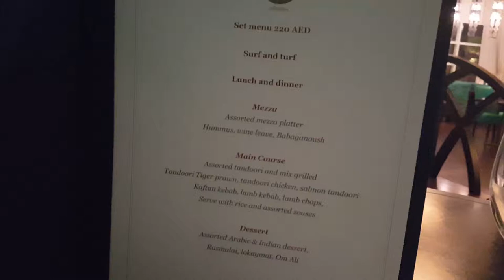SHERATON SHARJAH RESORT ARJWAN RESTAURANT REVIEW travel vlogs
I made this channel to give a realistic view on traveling. My vlogs are real and raw, we are real people doing real travel. No fancy drones or cameras, just us and our phones. Traveling is my passion and I moved across the world to pursue this passion. I am giving you real unfiltered views of what it is like to travel to so many places that are not highlighted and some that are super popular.
Join me on this adventure! arjwan restaurant review sheraton sharjah